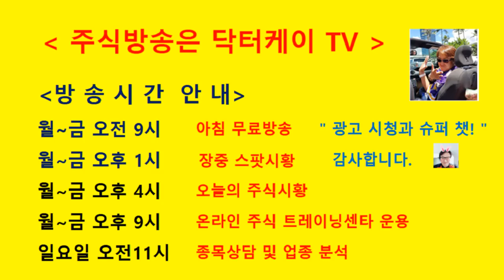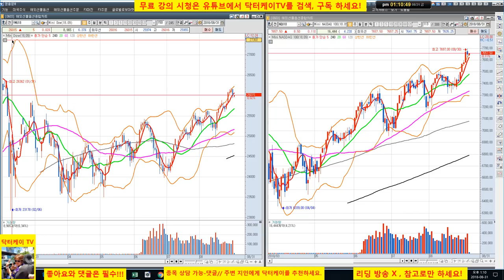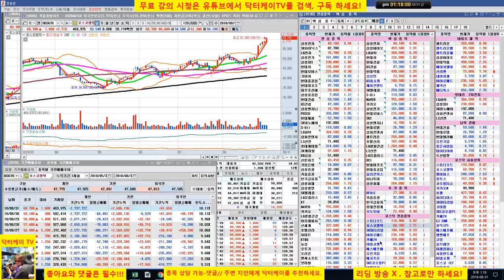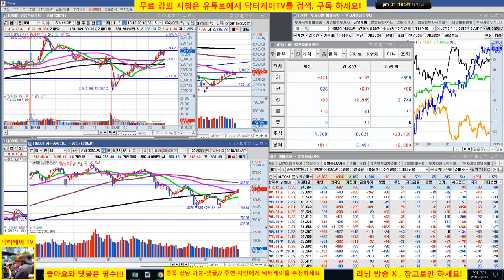= 닥터케이 TV =장중 스팟시황/180831/코스피 코스닥 윈도우 드레싱? 삼성바이오로직스, 삼성전자 전략 완전 적중/직장인과 주식초보를 위한 주식방송